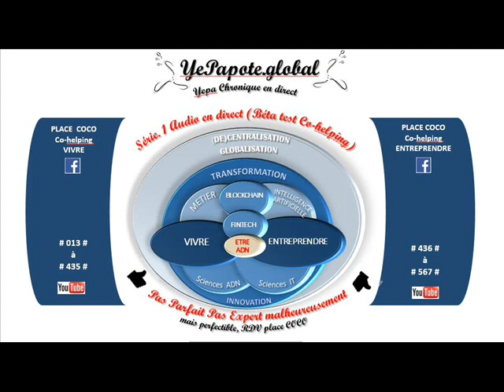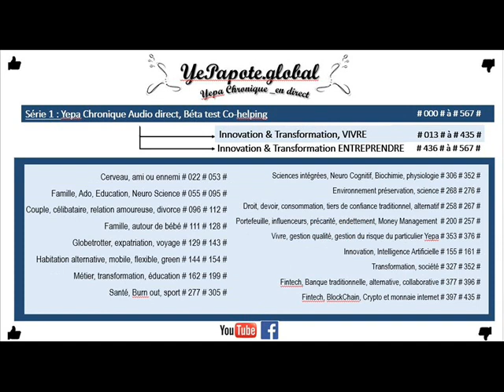#183# E-tiers de confiance Profession libérale, Gestionnaire du patrimoine transformation ?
MISS YEPAPOTE ?